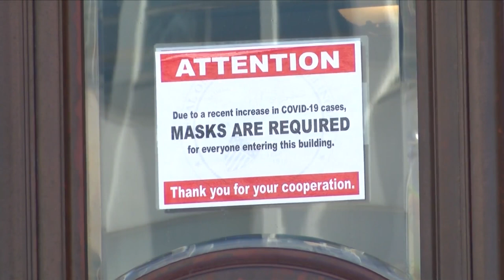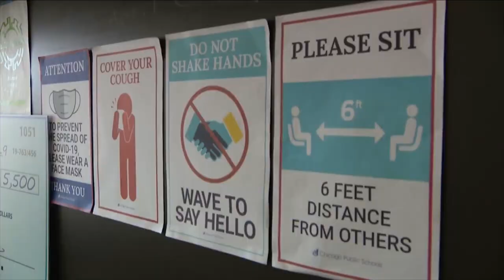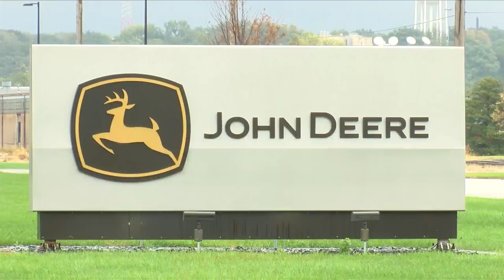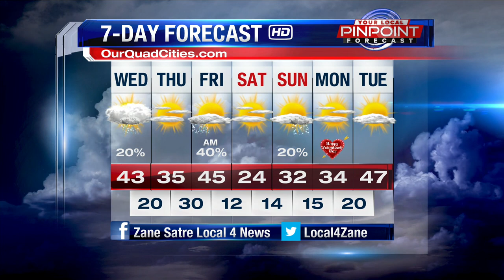Sierra Krug Update